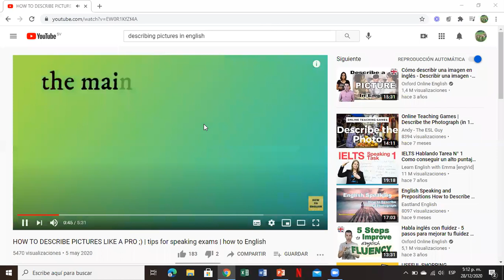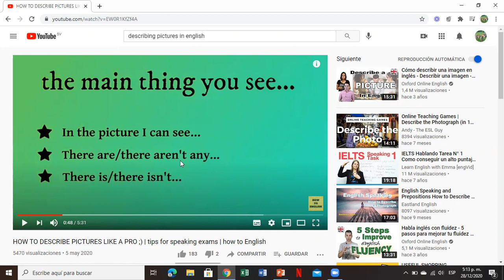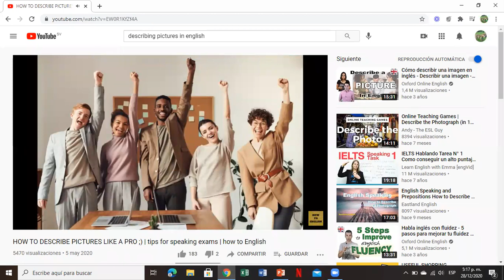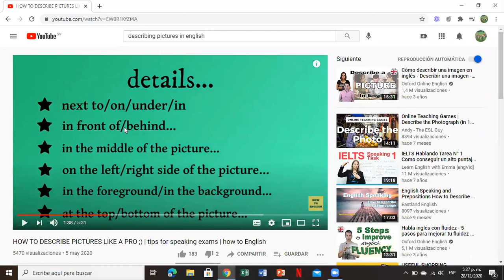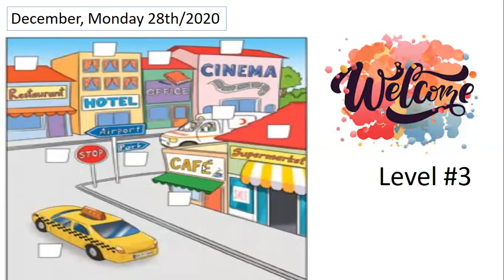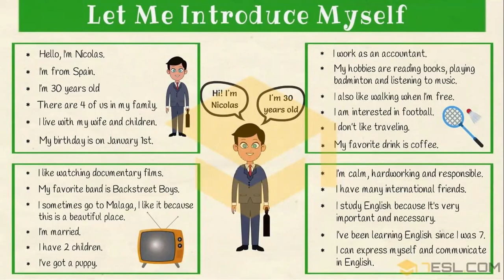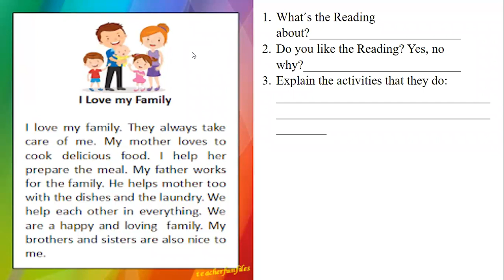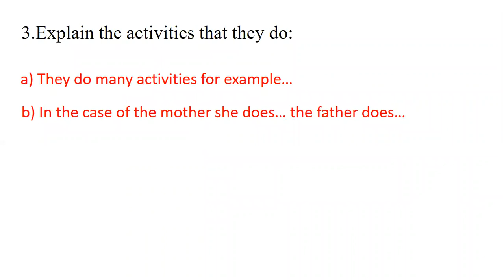December, Monday 28th